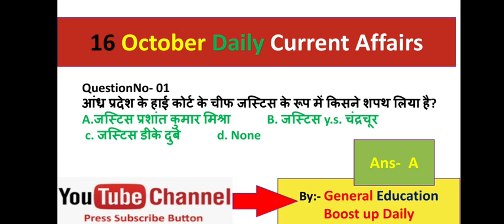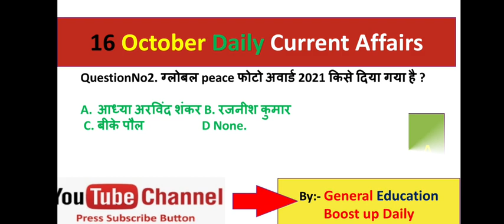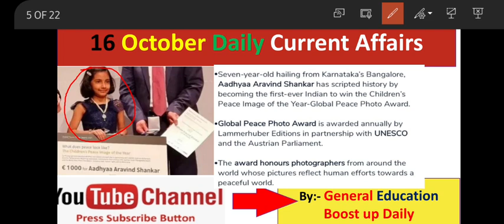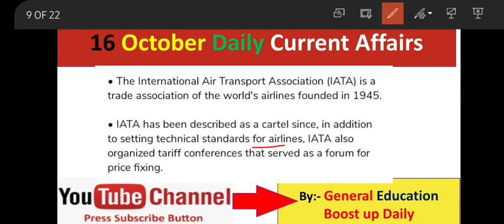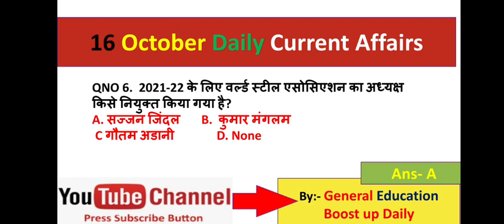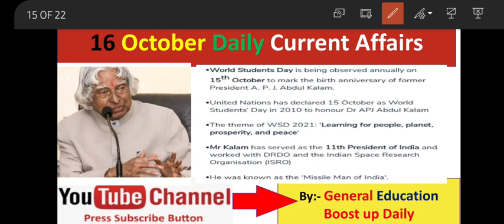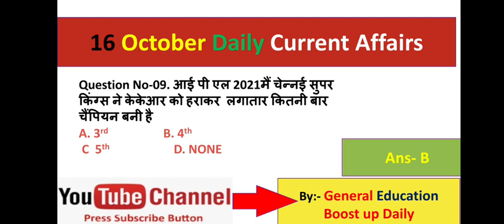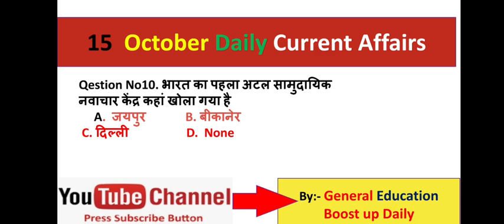16 October 2021 Daily Current Affairs in Hindi |Current Affairs for UPSC/PCS/Bank/Railway/SSC exam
My Second Vloging channel 16 October 2021 Daily Current Affairs | Current affair 2021 | Current affair today | Top Current Affairs Today in hindi | Today Top Ten current affairs
Daily Affairs For UPSC , PCS , Bank ,SSC,Railway Exam |Current Affairs for SSC/GD Group D,  NTPC , POLICE,  Defence , Capf  Delhi police Acio, Lic AAO, apprentice  exam,

CurrentAffaairs by General Education Boost up Daily
Daily Current  affairs  for UPSC ,SSC ,PCS,CAPF  Railway  Group-D  ,NTPC, CGL, CPO, and all competitive  examination

16 October 2021 Current Affairs | Daily Current Affairs 2021 in Hindi | Top Current Affairs |

Daily current affairs October current affairs current affairs in Hindi today current affairs
 aaj ka top current affairs
aaj ka top ka current affair Hindi mein
 daily current affairs quiz daily current affairs by General education boost up daily
 daily detailed current affairs 2021 current affairs best channel on YouTube
current affairs 247 Bharat ka number YouTube channel India ka number Van YouTube channel
 Bihar ka number one YouTube channel daily current affairs ka number one YouTube channel latest news best use YouTube channel diplomacy news DRDO news best news channel
Best YouTube channel in India
Daily Hindu Analysis  in hindi
DAILY HINDI  CURRENT  AFFAIRS
Latest recruitment process
Daily  Current  affairs October 2021
Bed exam questions
MODEL SET